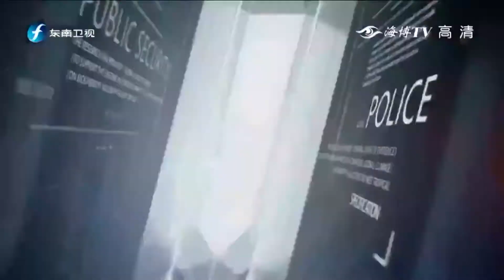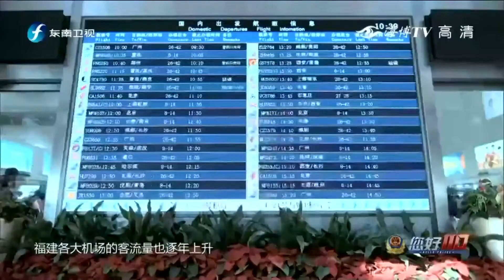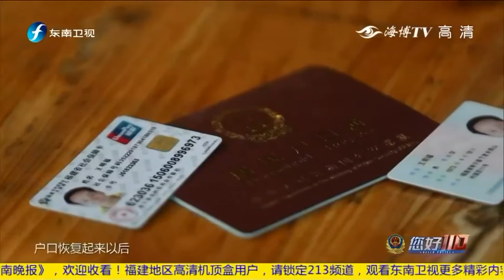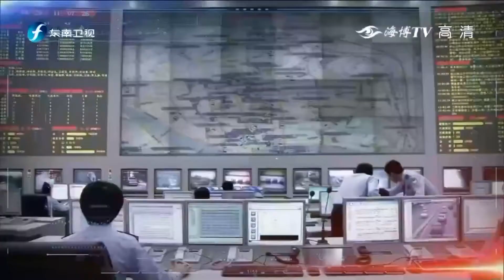《您好110 》第12集 坚守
为充分展示公安机关和广大民警适应新形势、新要求，努力推动新时代新福建建设的新担当、新作为，增强人民群众获得感、幸福感、安全感，福建省公安厅和福建省广播影视集团合作推出大型季播类电视纪实节目《您好，110》。